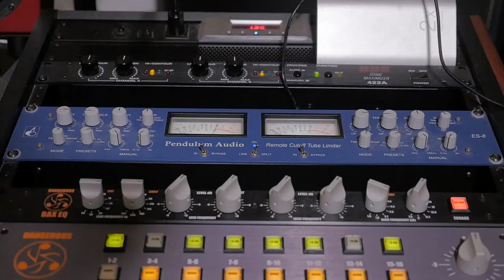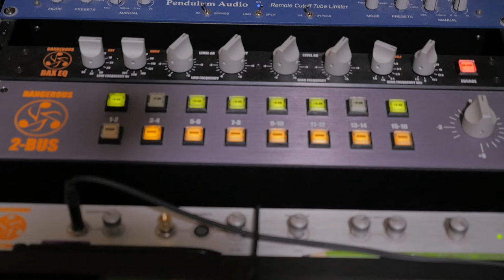Studio Hang | Ep. 11 | Mario J McNulty (Part Two)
The conversation continues with Grammy Award-winning producer and engineer, Mario J McNulty, from his studio Incognito NYC.

Mario shares some of his go-to plugins for mixing, as well as delving into his hybrid setup that utilizes analog gear while still meeting the demand for quick and accurate mix recalls.

We also discuss the unique challenges of his recent work on posthumous releases from two legends, David Bowie and Harry Nilsson.
Based in New York City since 2001, Mario J. McNulty is a Grammy Award-winning music producer, mixer and engineer. He has worked with David Bowie, Prince, Nine Inch Nails, Laurie Anderson, Angélique Kidjo, Julian Lennon, Glen Matlock and many other well-known recording artists. At the 50th Annual Grammy Awards, along with artist Angélique Kidjo and producer Tony Visconti, Mario J. McNulty won a Grammy in the Best Contemporary World Music category for the album Djin Djin (2007). Other Grammy nominated albums include Homeland by Laurie Anderson in 2009 and The Next Day by David Bowie in 2013.

In 2018, Mario was asked to do something unprecedented. He completely re-produced, re-mixed and re-recorded David Bowie’s Never Let Me Down album, a project that David personally sought Mario to do. At New York’s Electric Lady Studios, Mario enlisted drummer Sterling Campbell, guitarist Reeves Gabrels, guitarist David Torn and bassist Tim Lefebvre along with special guest Laurie Anderson to play on the 2018 version.

Mario has also collaborated with Lou Reed, Earl Slick, Anti-Flag, The Raveonettes, Manic Street Preachers, Kashmir, Siddhartha, Alejandro Escovedo, and Cynthia Erivo.

Produced / Mixed by Mario McNulty